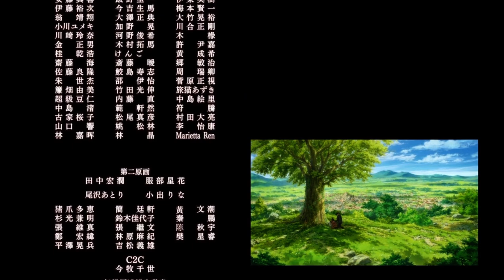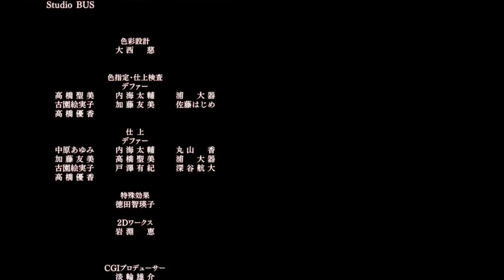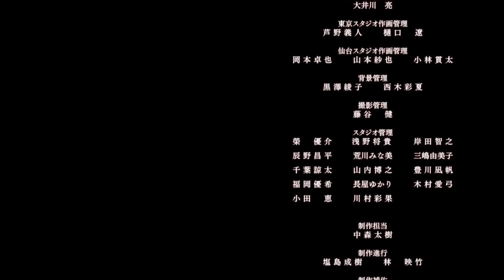Mikasa Ending Scene and Ending Credits | Attack on Titan Final Season Part 3 Part 2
Wow Attack on Titan has truly been an incredible and unforgettable journey! Farewell 🤧attackontitan

Explore the captivating world of Attack on Titan through this compilation of its mesmerizing endings and after-credits scenes! Dive deep into the emotional and action-packed moments that follow each episode, showcasing the brilliant storytelling and character developments that make this series a fan favorite. From heart-wrenching farewells to thrilling revelations, these scenes capture the essence of this epic anime. Witness the artistry of animation and the depth of the plot in this carefully curated collection. Enjoy the journey through the world of Attack on Titan!